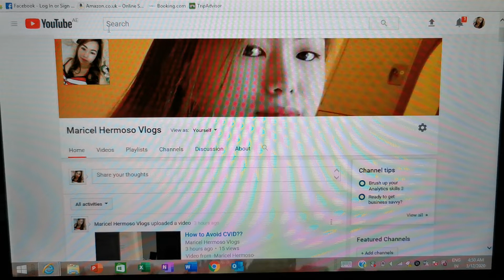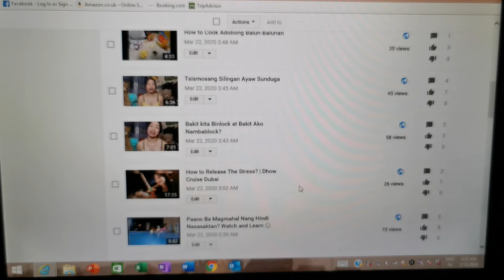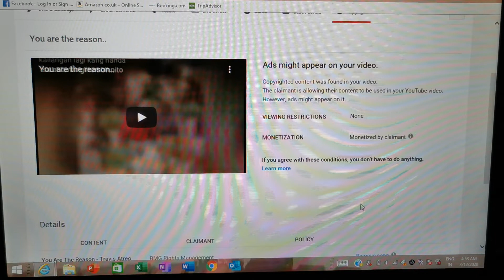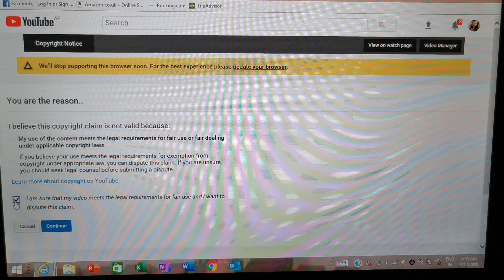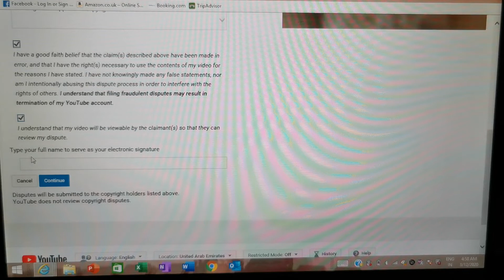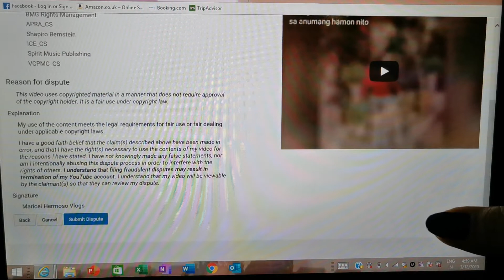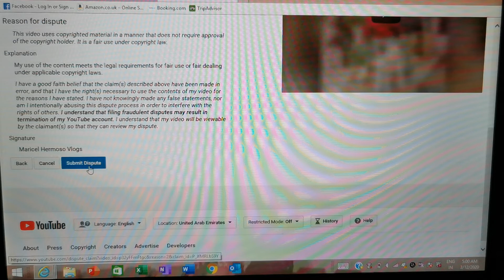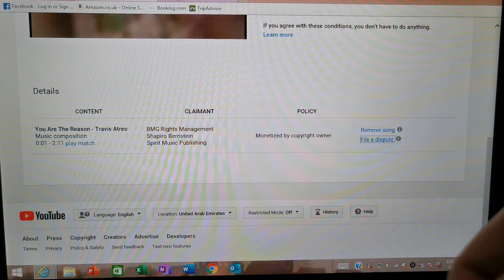Paano Magbura Ng Copy Right Claim Sa Youtube?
Share ko lang din po ang natutunan ko guys gamit lang po ang laptop ko pero mas mabilis nyo po maintindihan kasi mabagal ang pag explain ko..  Medyo malabo pero sana magustuhan nyo ang video ko .